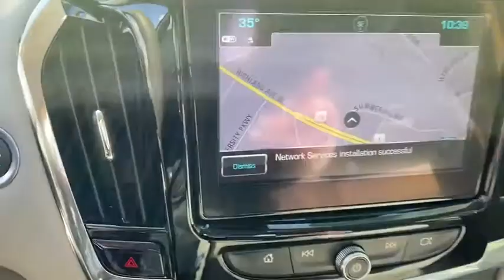2019 Chevrolet Traverse Augusta GA, Aiken, SC, Grovetown GA, Evans GA, North Augusta SC 9462TN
Summit White Used 2019 Chevrolet Traverse available at Master Automotive. Servicing Augusta, Georgia and Aiken, South Carolina as well as the Grovetown GA, Evans GA, North Augusta SC area.
2019 Chevrolet Traverse LT Leather - Stock#: 9462TN - VIN#: 1GNERHKW2KJ149462

Master Automotive
3710 Washington Rd

This vehicle is located at Master Chevrolet Cadillac in Aiken, SC! Certified. Odometer is 3186 miles below market average!brbrTraverse LT Leather Leather, 4D Sport Utility, 3.6L V6 SIDI VVT, 9-Speed Automatic, FWD, Summit White, Dark Atmosphere/Medium Ash Gray Leather, 120-Volt Power Outlet, 3.49 Axle Ratio, 3rd row seats: split-bench, 4-Wheel Disc Brakes, 7-Passenger Seating (2-2-3 Seating Configuration), ABS brakes, Air Conditioning, AM/FM radio: SiriusXM, Automatic temperature control, Blind spot sensor: Lane Change Alert with Side Blind Zone Alert warning, Bose Premium 10-Speaker Audio System Feature, Brake assist, Delay-off headlights, Dual front impact airbags, Dual front side impact airbags, Electronic Stability Control, Emergency communication system, Four wheel independent suspension, Front anti-roll bar, Front Bucket Seats, Front Center Armrest, Front dual zone A/C, Front fog lights, Fully automatic headlights, Heated front seats, High-Intensity Discharge Headlights, Leather-Appointed Seat Trim, Low tire pressure warning, LT Premium Package, Navigation System, Occupant sensing airbag, Overhead airbag, Panic alarm, Power driver seat, Power Liftgate, Power passenger seat, Power steering, Power windows, Premium audio system: Chevrolet MyLink, Radio: Chevrolet Infotainment AM/FM Stereo w/Navigation, Radio: Chevrolet Infotainment AM/FM w/8 Screen, Rear air conditioning, Rear anti-roll bar, Rear Camera Mirror, Rear Parking Sensors, Rear window defroster, Rear window wiper, Remote keyless entry, Speed-sensing steering, Steering wheel mounted audio controls, Surround Vision, Traction control, Variably intermittent wipers, Wheels: 20 Machined Face Aluminum. CARFAX One-Owner. Clean CARFAX. 18/27 City/Highway MPGbrbr2019 Chevrolet Traverse LT Leather Leather 3.6L V6 SIDI VVT Summit WhitebrbrAwards:br  * 2019 KBB.com 12 Best Family Cars At Master, we develop relationships with our customers that last a lifetime. Our motto is After We Sell, We Serve. Since 1937. But it's more than a motto, it's how we do business.- Will Schafer, President - Celebrating 82 Years of Commitment to Customer Service and our Community. A Multi-Generation Family Business - Locally Owned and Operated.